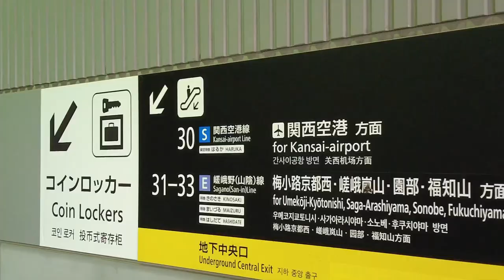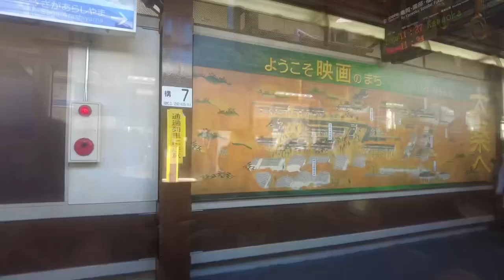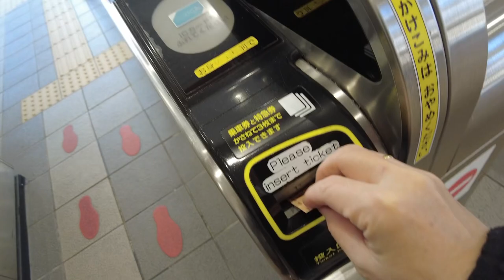Railroad Tour JR Sagano Line from Kyoto Station to Saga Arashiyama รถไฟ JR พาไปชมธรรมชาติ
The JR Sagano Line is the part of the JR San-in Main Line that runs between Kyoto Station and Sonobe Station. Along the way it stops at the popular tourist destinations of Nijo, Uzumasa and Saga-Arashiyama. Trains depart from platforms 31, 32 and 33.(kyotostation.com)